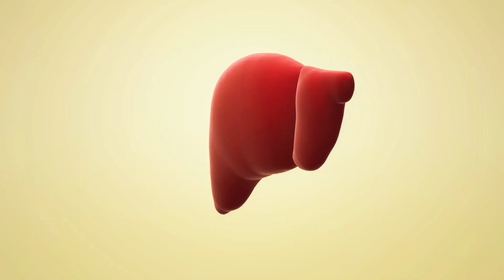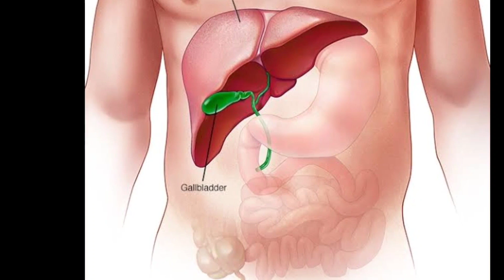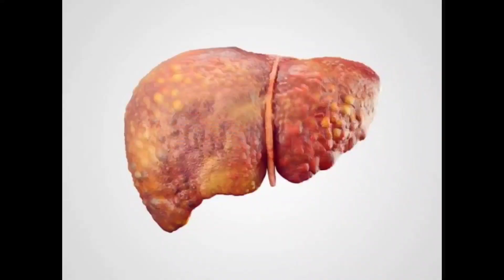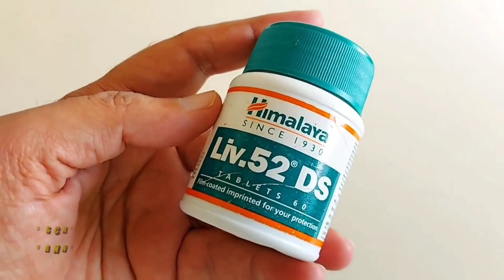Liv 52 Tablet kis kaam aati hai | कब और कैसे ले | Liv 52 Ke Fayde aur upyog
Himalaya Liv 52 Tablet kis kaam aati hai| Liv 52 Ke Fayde aur upyog | Himalaya Liv 52 benefits in hindi
Liv 52 uses in Hindi
How to use Live 52 tablets

USEFUL LINKS:
Best Whey Proteins